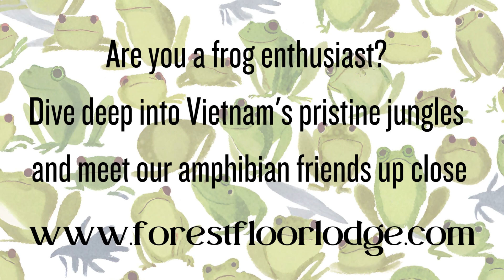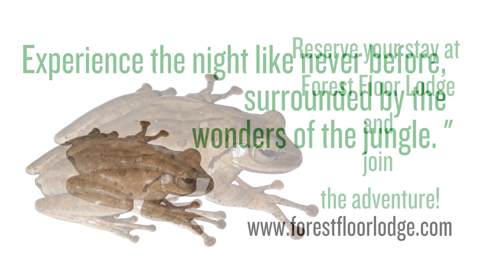Do you love Frogs - stay at Forest Floor Lodge, Cat Tien National Park, Vietnam - eco hotel holiday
Frog lovers -  be captivated and eager to explore the lush jungles of Vietnam and experience the unparalleled beauty of Forest Floor Lodge.
Cat Tien National Park, located in southern Vietnam, is a haven for frog enthusiasts. Covering an area of about 720 square kilometres, this park is home to a myriad of unique and endangered species of frogs. The dense forests, clear streams, and lush wetlands of Cat Tien create the perfect habitats for these amphibians to thrive.

But it's not just about the frogs. Staying at the [Forest Floor Lodge] is an experience. As an eco-lodge, it embodies the essence of sustainable living, ensuring that your stay has a minimal environmental impact. The beautifully designed cabins, built with locally sourced materials, blend seamlessly with the surrounding jungle, offering an authentic and luxurious Vietnam holiday experience.

For those wanting to delve deeper into the world of frogs in Cat Tien, Forest Floor Lodge offers the perfect base for your herpetological adventures. Nestled in the heart of the jungle, the lodge ensures an immersive experience. As you stay amidst the verdant greens, you can embark on guided night walks, where the forest comes alive with the symphony of frog calls. With an experienced guide, you'll learn to identify different species by their calls, behaviours, and habitats.

Furthermore, you're also supporting local conservation efforts by staying at Forest Floor Lodge The lodge actively participates in various conservation projects, ensuring that the rich biodiversity of Cat Tien remains preserved for future generations.

In conclusion, Vietnam, particularly Cat Tien National Park, offers a world of wonder for herpetology enthusiasts. There's much to discover and learn, from the mesmerising flying frogs to the melodious croakers. And with the [Forest Floor Lodge] as your base, you're guaranteed an unforgettable eco-adventure amidst the jungles of Vietnam. So, pack your bags, grab your binoculars, and embark on a journey of discovery in the heart of Vietnam's lush forests. Your frog-filled adventure awaits!